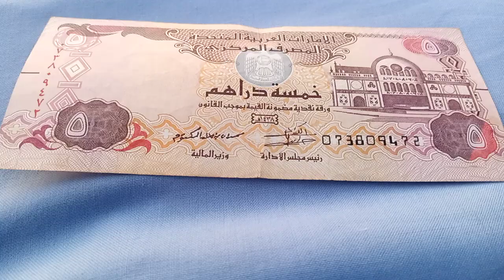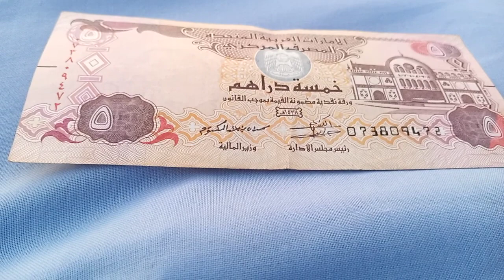Dubai Dirham Pakistani rupees 2022 || Dubai Dirham rate today